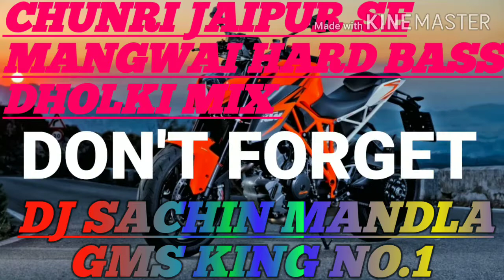💌💕New free usdt mining🛒 website 🔗🧬 earn money with 💲🛍️ Crypto Telezone 💕💌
NO VOICE TAGE DJ SONG KE LIYE COMMENTS KARO MILJAYGA

THANK'S FOR WATCHING THIS VIDEO AND DISCRIPTION